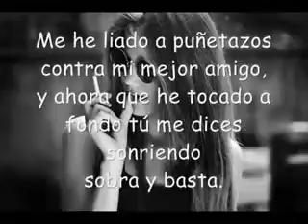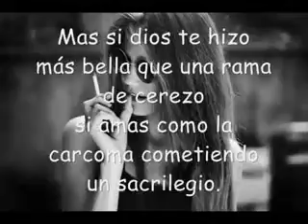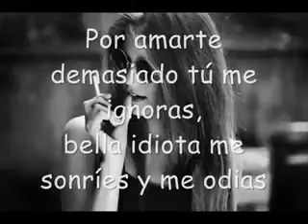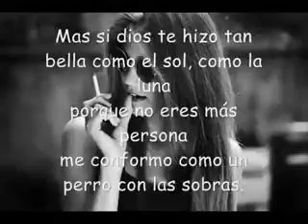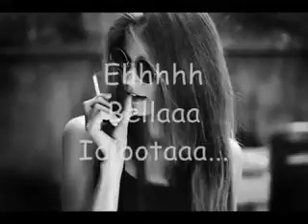Bella Idiota Marco Masini Letra y Subtitulo en español